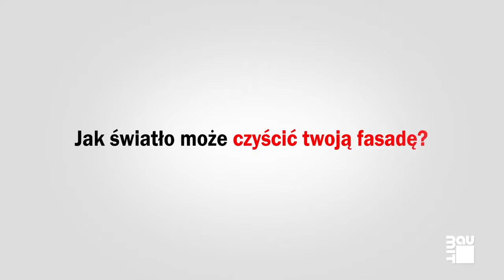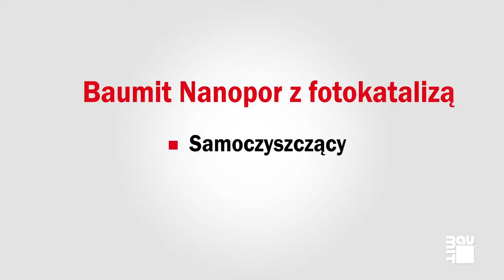Baumit NanoporTop – samoczyszczący tynk elewacyjny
Szczegółowe informacje o technologii Baumit Nanopor Top oraz innych materiałach budowlanych znajdą Państwo na stronie hurtowni budowlanej BUDINPOL Zapraszamy do kontaktu z naszymi handlowcami. Zapraszamy do zapoznania się z naszymi Playlistami